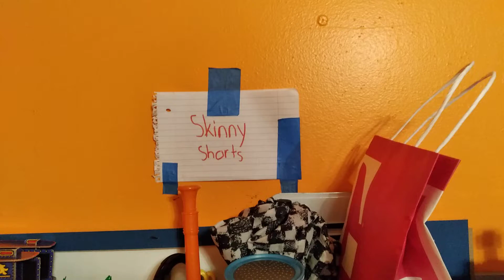Skinny shorts Episode 57 Mayor and Bowdoor are Chilling [S2 Ep.5]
It was a wonderful day